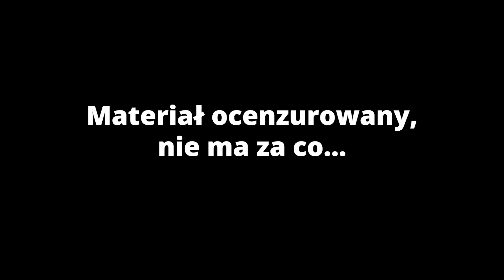Tak zaczniesz dodatek! Wprowadzenie do Dragonflight i Pokaz nowego UI Blizzarda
Pulchny Niedźwiedź został zaatakowany przez Hakerów to Ja musiałem zobaczyć jak zacznie sie nowy dodatek do World od Warcraft. Zobaczmy Chain Quest a także pokaże Wam jak ustawić nowe UI w Dragonflight.

Oceniając film wspierasz was oraz naszą działalność. Dzięki.